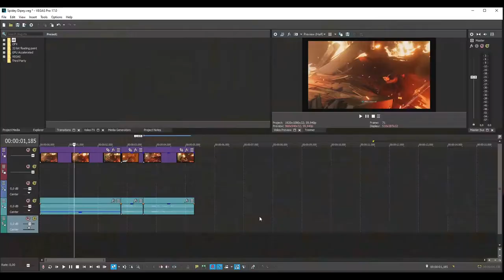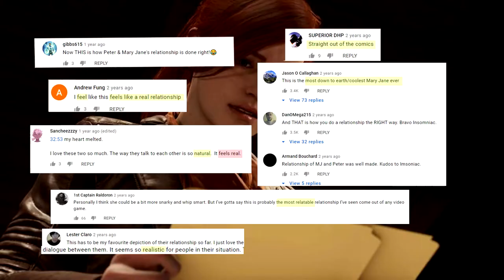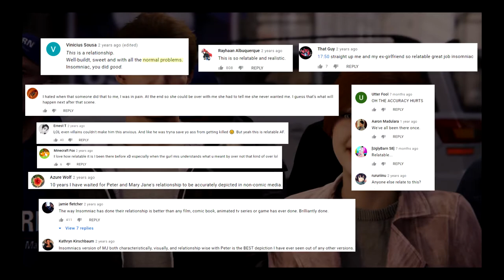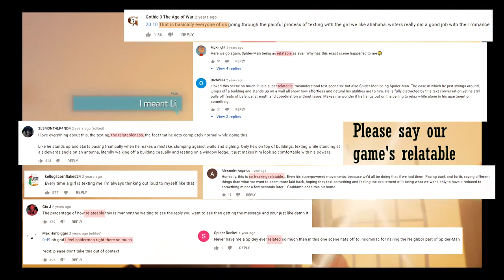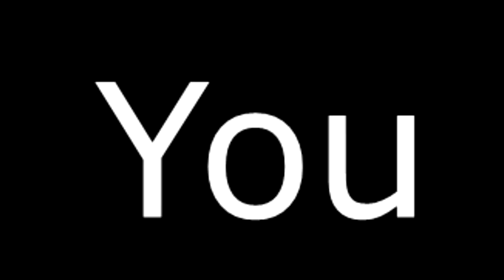Insomniac Mary Jane Is THE WORST (Excerpt)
Here is the multitude of reasons why Mary Jane Waston from the Spider-Man PS4 game is an awful character.